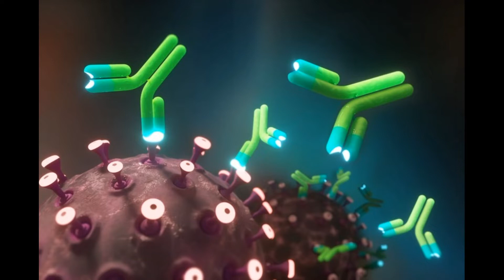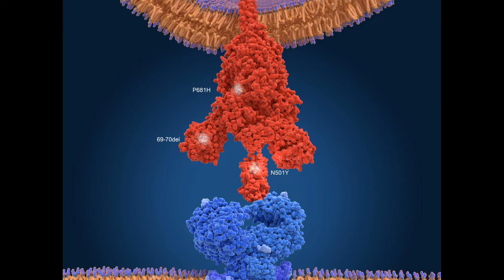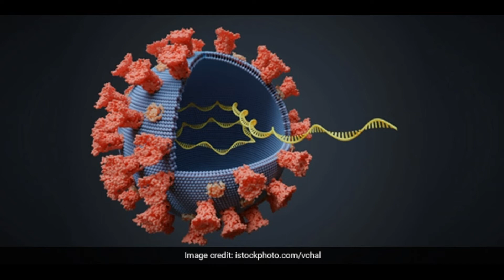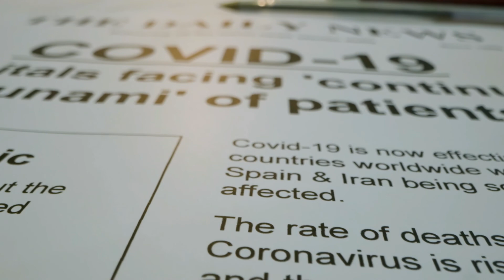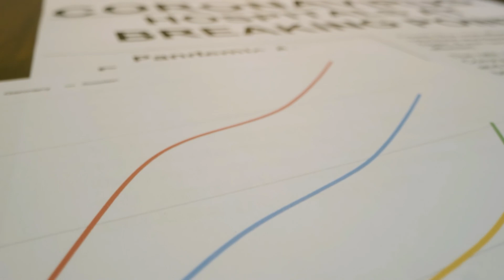Coronavirus / Covid-19 Mutated Deadly infectious Variants detected in Brazil, South Africa & Britain